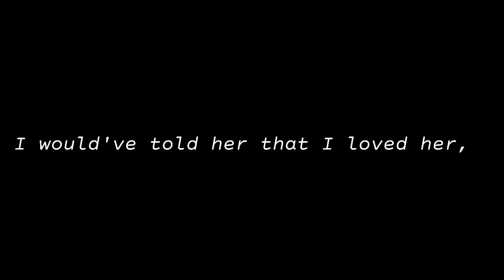If Only, | Imagine Daniel Seavey Trailer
Its my first trailer so dont except much but I tried my best' the one-shot will be coming soon so get ready! 😉♥️